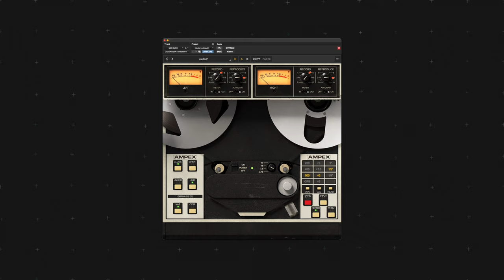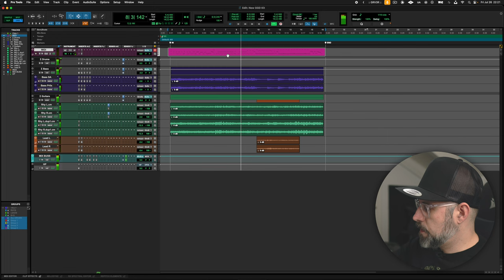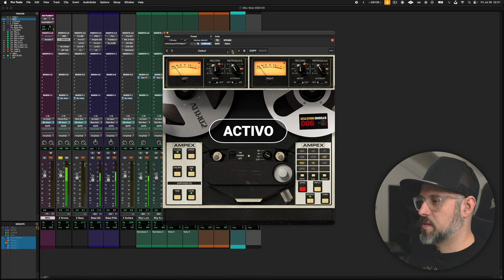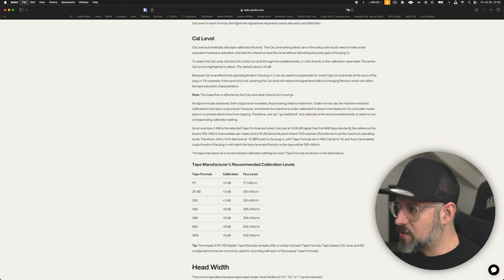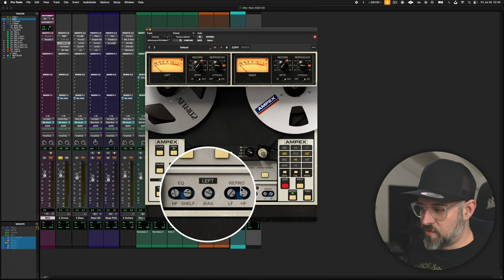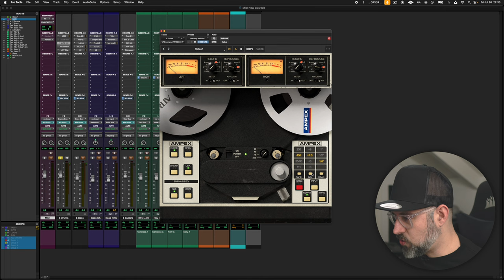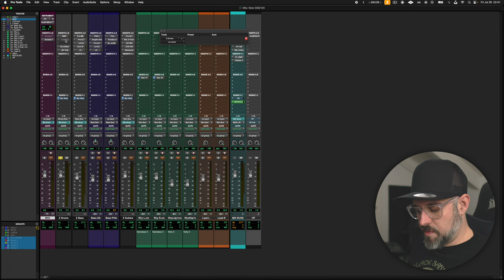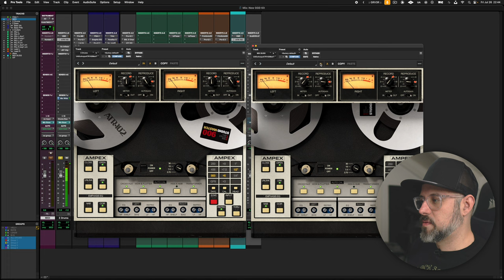No existe nada que le llegue al sonido de este Plugin! UAD Ampex ATR-102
Thomann (EU)

Sweetwater (US)

Amazon (EU)

Sony ZVE-10
Dummy Battery
Objetivo Sigma 16mm
Trípode de cámara
Key light Neewer CB60B 70w
Fill light Aputure MC
Softbox Linterna Neewer 65cm
Bombillas Smart TAPO

00:00 Intro
01:11 Mi Comunidad
01:40 UAD Ampex ATR-102
03:29 Escuchando la Mezcla
04:05 ATR-102 en la Batería
04:28 ATR-102 en el Mix Buss
04:53 Controles y Parámetros de la ATR-102
10:46 Probando varias Calibraciones y Cintas
15:29 Despedida